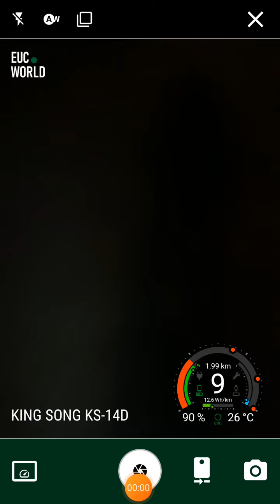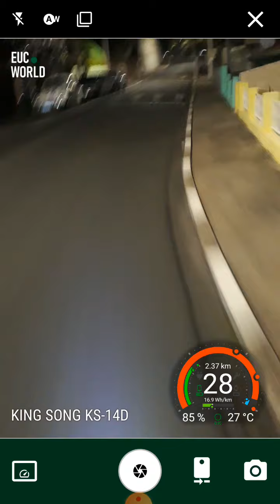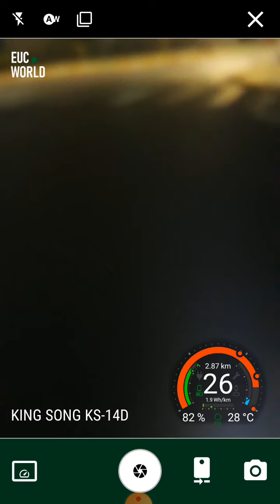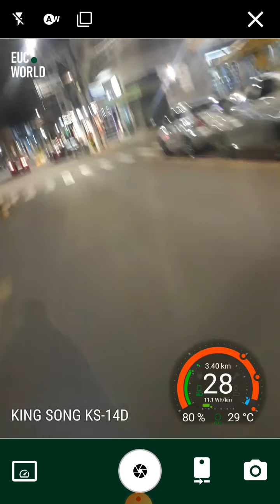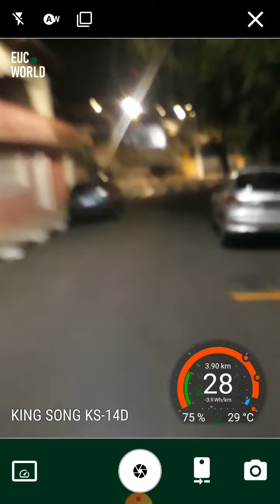fazendo entrega monociclo eletrico #01 (serra negra) (kingsong)